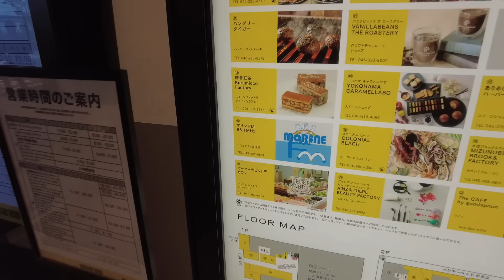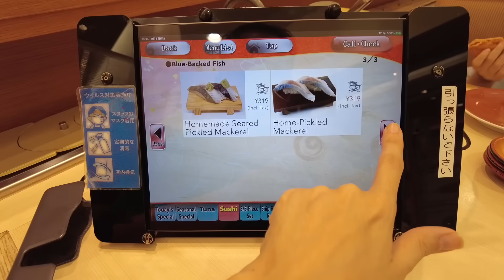Le prohibieron entrar a Japón a mi hija + Los tenemos hartos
¡Hola a todos, familia virtual! Amigos al final tuvimos que ir a un juzgado para darle seguimiento al tema de Emilia, y esto nos dió una segunda oportunidad de permanecer unos días más en Japón aunque ya tenemos a nuestros amigos hartos de tanta despedida. Espero de todo corazón que disfruten de este video ¡Los queremos!

Le prohibieron entrar a Japón + Segunda oportunidad + Los tenemos hartos